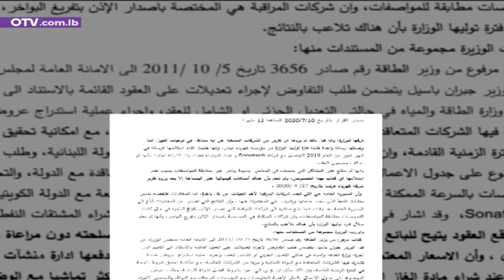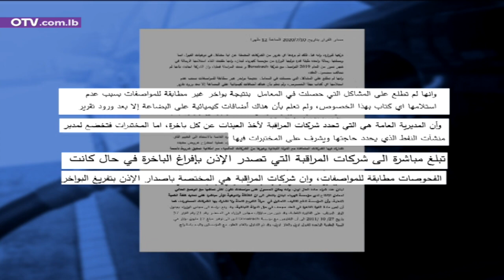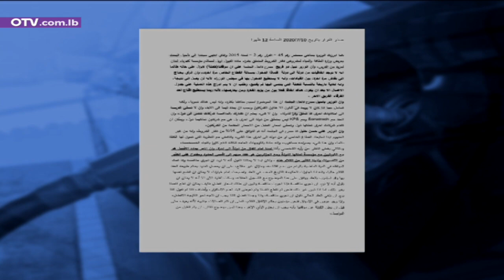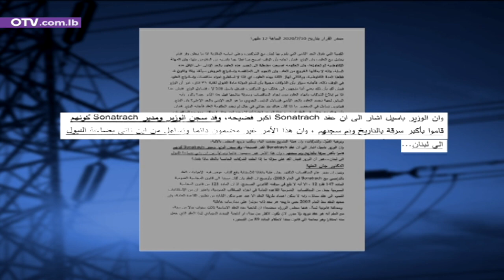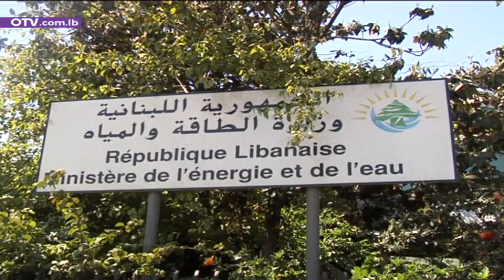قضية الفيول : وزراء التيار في المرصاد منذ 2011 والتسويف سيّد الجلسات